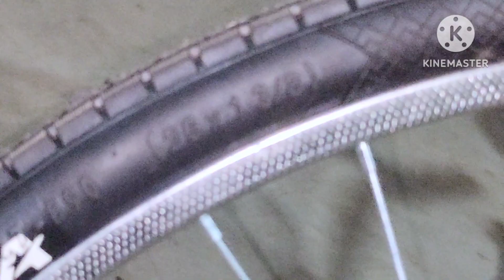BSA LADYBIRD SOFIA, LADIES CYCLE ,BLUE COLOUR,BIG BASKECT, PLASTIC CLOUTCH,